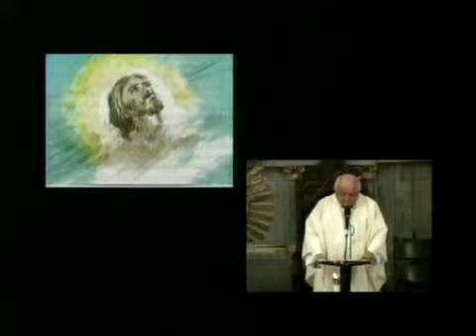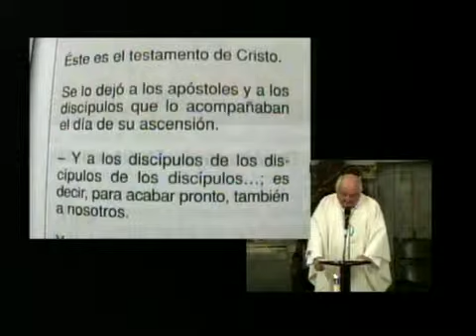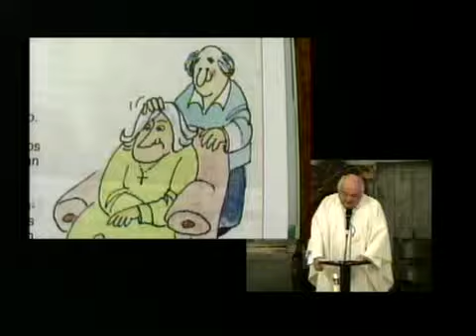Misa Dominical de Tamazula, Jal. (12-Mayo-2013)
Misa Dominical desde el Santuario Diocesano de Ntra. Sra. de Sagrario de Tamazula, Jal. (12-Mayo-2013)